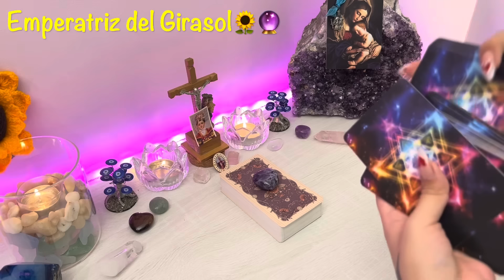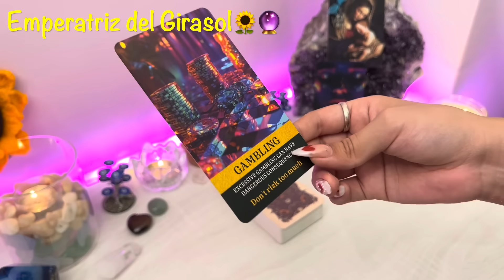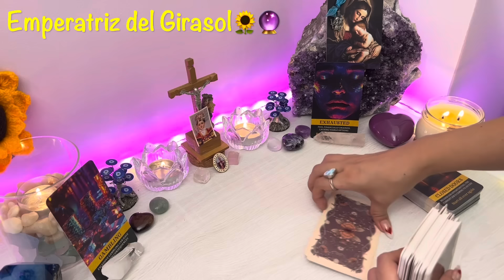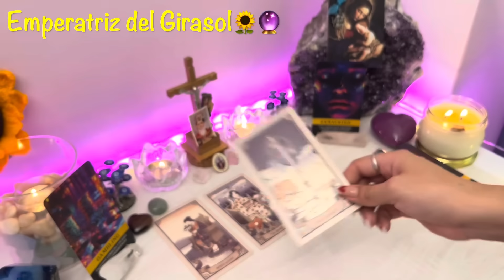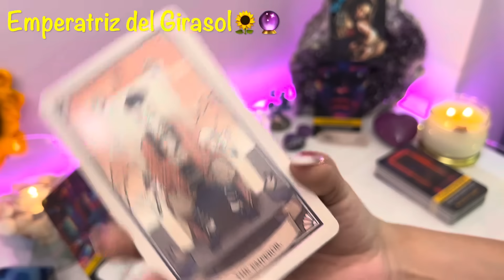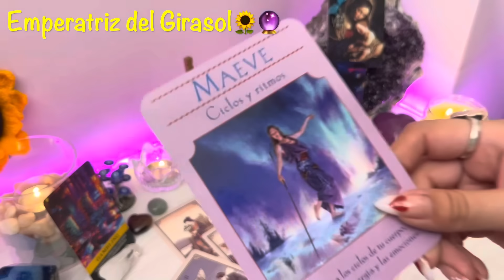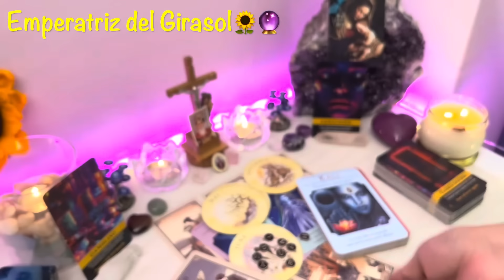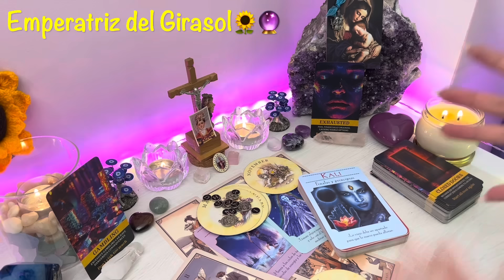CANCER ♋️ ERES UNO DE LOS POCOS QUE FINALMENTE LOGRA ESTO! CELEBRARÁS UN TREMENDO CAMBIO POSITIVO!